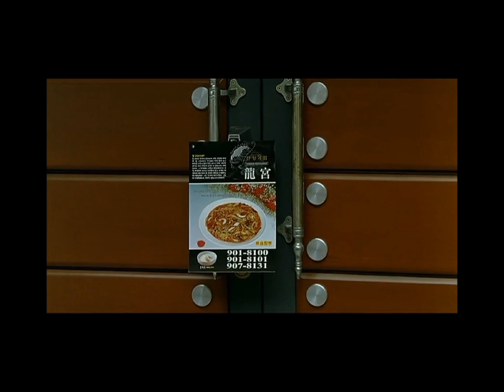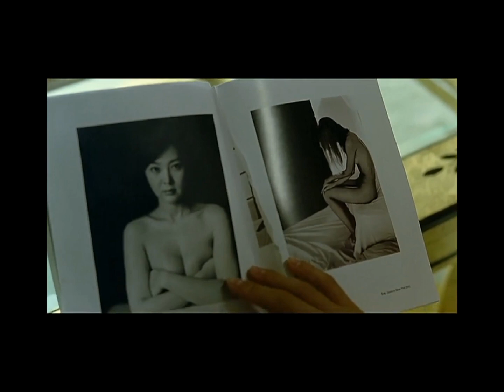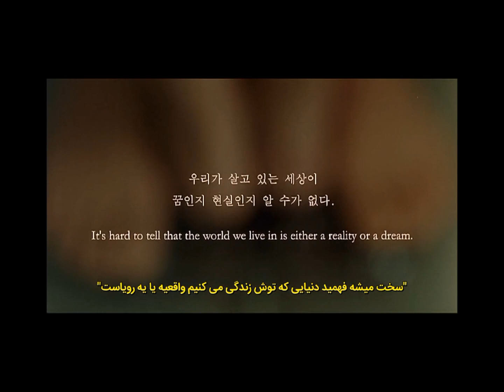بررسی کامل داستان فیلم کره ای 3 iron